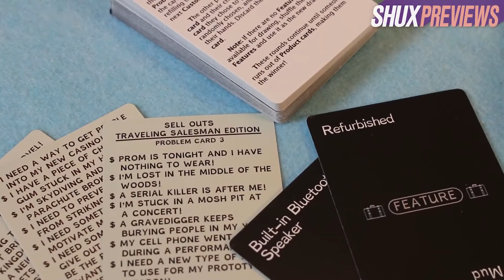Sell Outs AwShux Preview